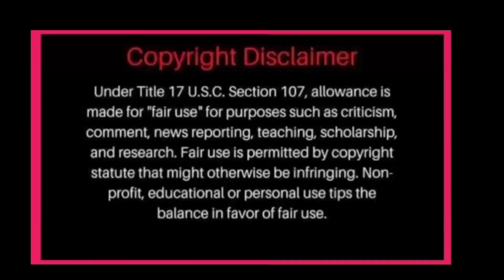FAN MADE VIDEO TUNGKOL NADINE NAG TRENDING PINAABOT ANG SUPORTA PINAALAM KUNG SINO NAG IISANG QUEEN!